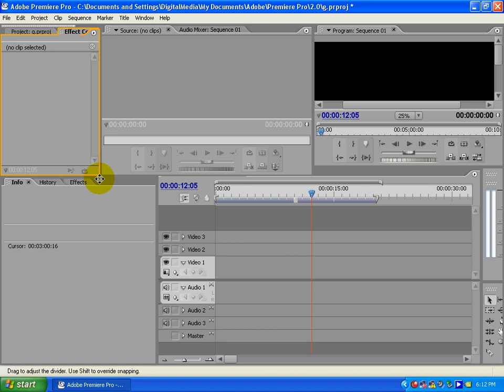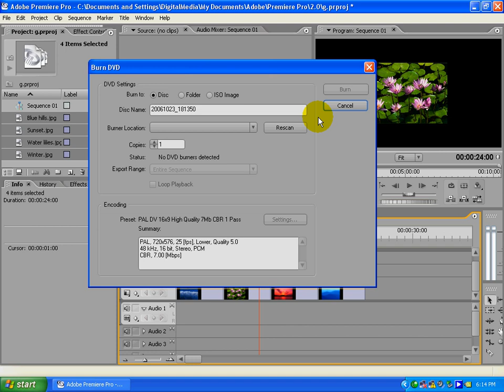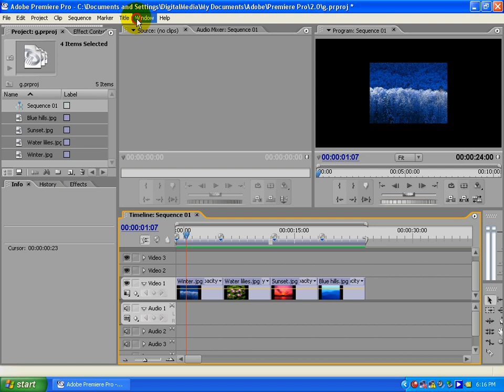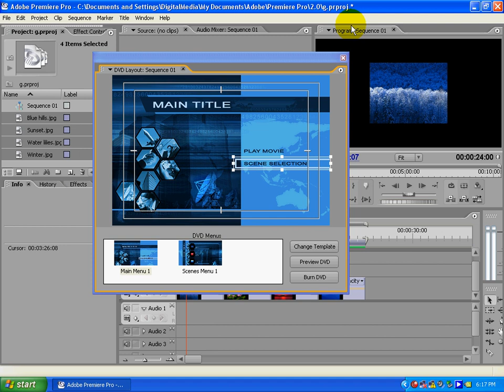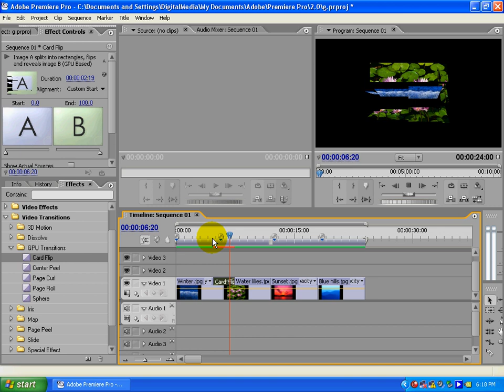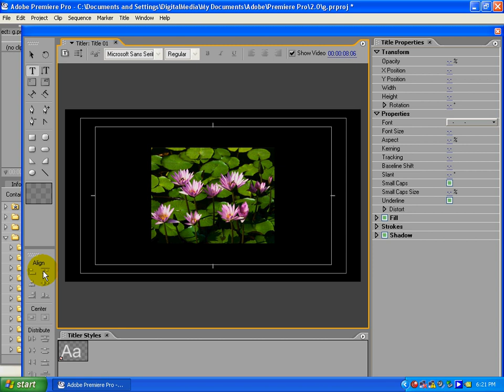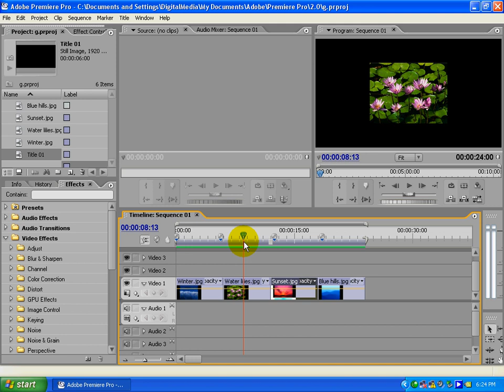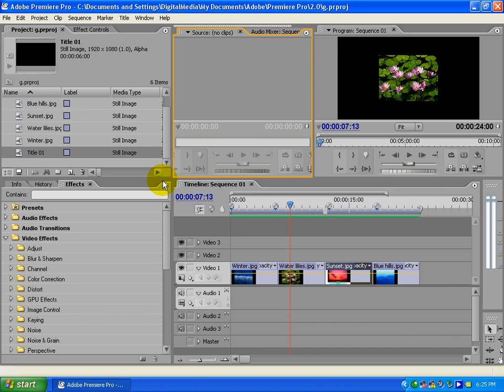premier (9) Malayalam tutorial മലയാളം പഠനം